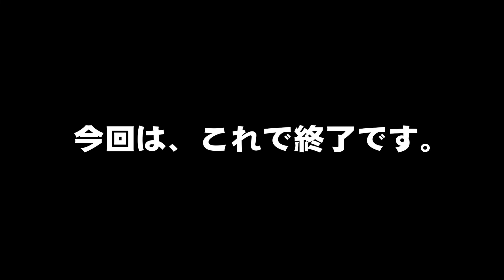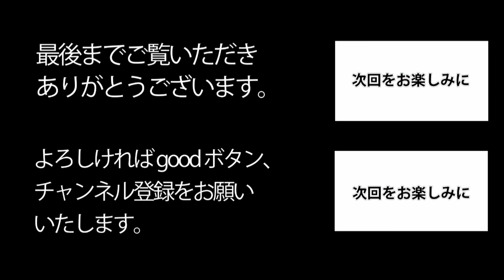【tea time】グレーピンクのリボンとお花のガーランドのティーセットのご紹介 食器をおしゃれ・素敵に！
今回登場したティーカップ＆ソーサーとケーキ皿はフッチェンロイターのものです。
カヌレはジョエル・ロブション六本木ヒルズ店で買いました。

■ カルチャー教室
　　よみうりカルチャー自由が丘